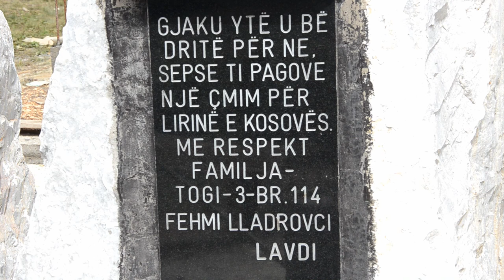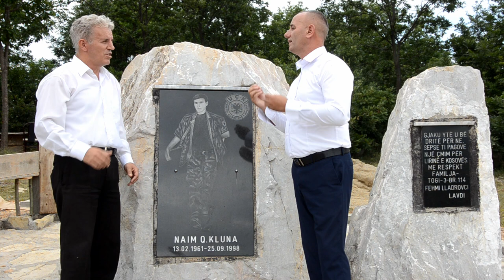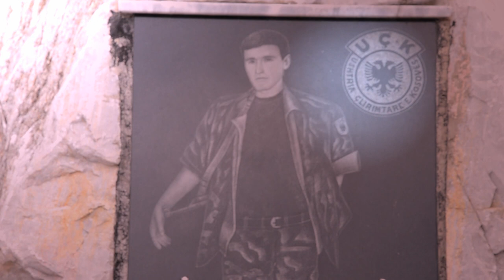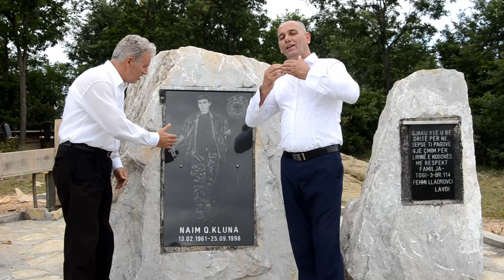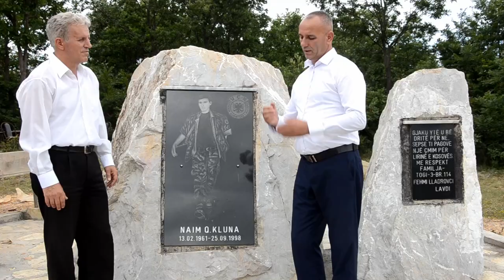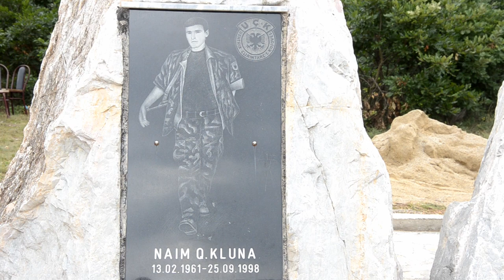Shaip Arllati Sylejman Morina Deshmorit Naim Kluna